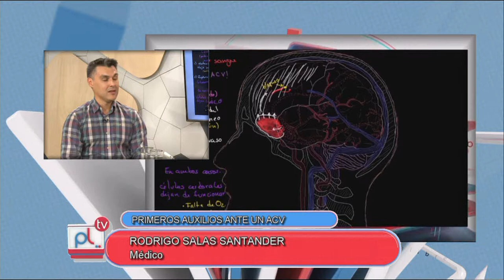PANTALLA LIBRE - RODRIGO SALAS SANTANDER - PRIMEROS AUXILIOS FRENTE A UN ACV